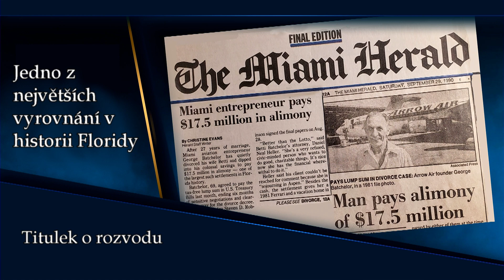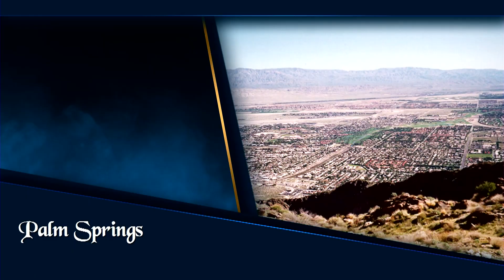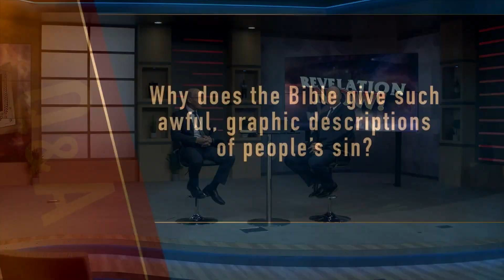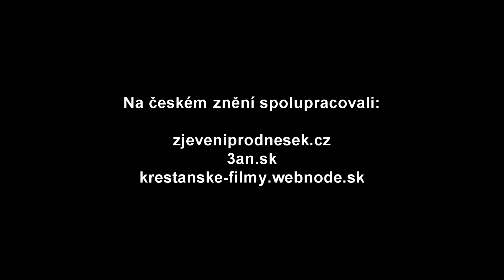Nejbohatší poustevník - Doug Batchelor 8. díl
V pořadí osmá přednáška Douga Batchelora ze série „Zjevení pro dnešek“ přeložené z Adventistické televize Amazing Facts ze spojených států.